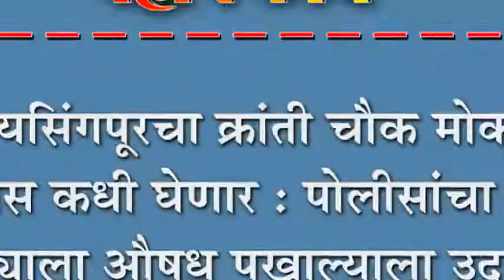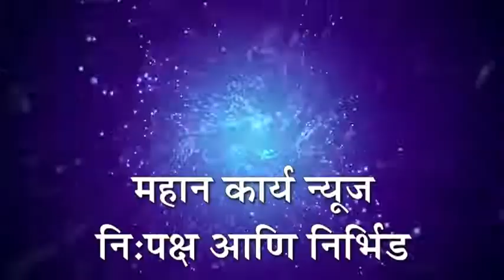जयसिंगपूरचा क्रांती चौक मोकळा श्वास कधी घेणार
जयसिंगपूरचा क्रांती चौक मोकळा श्वास कधी घेणार : पोलीसांचा रोग रेड्याला औषध पखाल्याला उदयोग